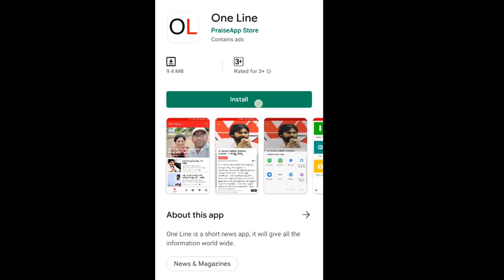APSRTC Merge Public talk | జగన్ కి పాలాభిషేకం చేసి సంబరాలు చేసుకుంటున్న కార్మికులు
జగన్ కి పాలాభిషేకం చేసి సంబరాలు చేసుకుంటున్న కార్మికులు